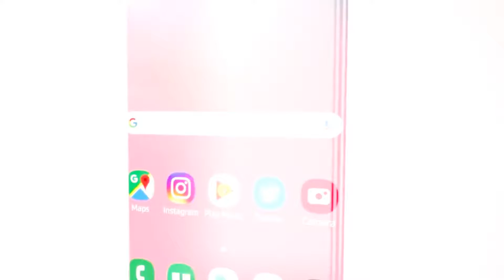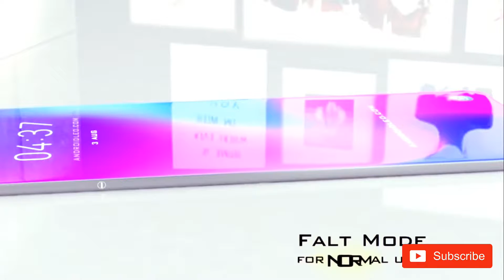Samsung galaxy zero vs samsung galaxy flex - feature smart phone 2020 - 2025 new world unbox & revie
Samsung has proved to be a pioneer player in the smartphone world, with its galaxy fold it turned foldable phone into reality. Now the company works on its upcoming flagship phone, which will be the Samsung Galaxy Zero. This will provide a new definition of the phone as well as change the way you interact with your mobile device. according to leaked report, the Galaxy zero will be the first handset ever to feature a completely bezel-less design. it will comes with zero button, zero ports and no audio jack hole.

In this article, we’ll tell you all about the Galaxy zero, including:
The Galaxy Zero expected specification and features?
What will be new in Galaxy zero’s design?
What will be the smartphone price?
When will the Samsung zero launched?
samsung galaxy zero release date

Samsung has applied for a patent application some time ago, in which a bezel-less phone design is described. a Dutch tech blog has revealed that Samsung will made a completely new Bezel-less phone. it’s expected that it will come with an infinity screen and there is no notch in the phone.

Samsung Galaxy Zero Specification
Talking about the specifications of the phone, it will feature a infinity display with almost 100 percent screen-to-body ratio, The display of Galaxy zero may come with a size of 6.5-inches with QHD resolution. The zero phone will sports a Gorilla Glass 6 protection on both front and back. This Samsung device will be powered by snapdragon or exynos 9830 processor along with 10GB or 12GB RAM options. The phone may feature 1 terabyte on-board storage that cannot be expandable. the handset will boasts a 4500mAh battery fuelled by Qualcomm Quick Charge 4.0 technology. it can support a fast wireless charging option.

galaxy zero phone price and specs

the device will come with quad camera configuration, includes a 52MP primary sensor, 16MP ultra-wide angle sensor, 8MP RGB sensor and an another 5MP telephoto lens. while it will sports a 23-megapixel front facing camera.

Samsung Galaxy Flex 2020 Concept (Galaxy Fold)
The design looks pretty much promising with foldable AMOLED, Ultra-thin design, ease of use. There are various Galaxy Flex concepts are available over the web, but we found this Androidleo concept most attractive.